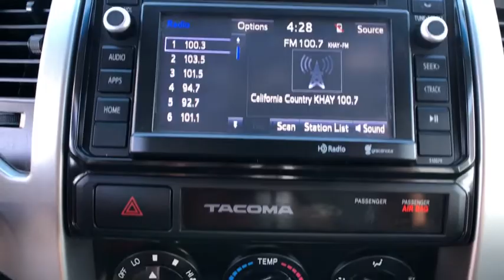2015 Toyota Tacoma Ventura, Oxnard, Camarillo, Thousand Oaks, Santa Clarita, CA 10249A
Silver Used 2015 Toyota Tacoma available in Ventura, California at Paradise Chevrolet. Servicing the Oxnard, Camarillo, Thousand Oaks, Santa Clarita, CA area.

Paradise Chevrolet
6350 Leland St.

Silver 2015 Toyota Tacoma PreRunner V6 RWD 5-Speed Automatic 4.0L V6 EFI DOHC 24V Non Smoker, Local Trade, BEAUTIFUL LIFT, 115V/400W Deck Powerpoint, 16 Alloy Wheels, Chrome Grille Surround & Rear Bumper, Color-Keyed Bumpers, Color-Keyed Front Bumper & Overfenders, Cruise Control, Dual Sunvisors w/Mirrors & Extenders, Exterior Mirrors w/Turn Signal Indicators, Fabric Seat Trim (FJ), Fabric Seat Trim (FL), Front Fog Lamps, Front Tow Hook, Leather-Wrapped Steering Wheel & Shift Knob, Locking Rear Differential, Metallic Tone Instrument Panel Trim, Off Road Tuned Suspension, Privacy Glass, Remote Keyless Entry System, Sliding Rear Window, Sport Seats, Sport Suspension, Tailgate-Handle Integrated Backup Camera, TRD Bilstein Race Shocks, TRD Off-Road Graphics, TRD Off-Road Package, TRD Sport Graphics, TRD Sport Package, Variable Speed Wipers.This vehicle was just detailed for you!Awards:* JD Power Initial Quality Study (IQS), Vehicle Dependability Study * JD Power Initial Quality Study (IQS) * ALG Residual Value Awards, Residual Value Awards * 2015 KBB.com Best Resale Value AwardsReviews:* If you're looking for a compact pickup with a solid gold reputation for durability and reliability, the short list of choices will likely land you in one of the many 2015 Toyota Tacoma models. Off-roaders will appreciate the new TRD Pro Series. Source: KBB.com* Choice of four-cylinder or V6 power; good four-cylinder fuel economy; serious off-road prowess; standard touchscreen; convenient size; strong resale value. Source: Edmunds* Get ready to have some serious fun with the most adrenaline-inducing lineup of off-road vehicles ever unleashed, the 2015 Toyota Tacoma Pro. It has muscular curves and a rugged look, complimented by large bumpers, bulging fenders, and a big grille. The 2015 Tacoma starts the adventure with available 4WD, an electronically controlled transfer case, stability control sensors and available BFGoodrich off-road tires, to deliver maximum traction. Whether it is for work or play, the Tacoma can handle all you throw at it in a more manageable form than a full-size pickup. Offered in three cab: Regular Cab fits up to 3 people, the Access Cab seats 4, and the Double Cab with large four doors and spacious interior for 5. Each cab size can be purchased as a Rear-Wheel Drive, or with 4WDemand part-time 4WD that can switch from 2WD to 4WD and back even while the vehicle is in motion. Each drivetrain is available with an automatic or a manual transmission. The exception is the Double Cab 4x2s, which are automatics only. All Regular Cab trims are powered by a 2.7-Liter, 159 Horsepower, 4-Cylinder engine. The Access Cab and Double Cabs add an optional 4.0-Liter, 236 Horsepower V6, exclusive to certain trims. Its fiber-reinforced composite bed has better impact strength than steel. Everywhere you look, you'll find thoughtful additions like rails, rings and compartments that make loading/unloading super easy. The interior has a modern urban feel, with controls and instruments that are easy to see and use. Sit inside and appreciate its intuitive feel, that is easy to maintain and comfortable as well. Offered with four levels of Entune audio, which uses compatible smartphones to provide access to information, entertainment and navigation. Source: The Manufacturer Summary